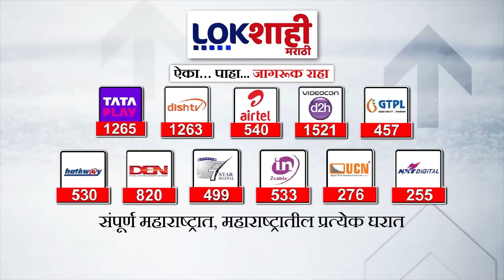Marathi News Headlines | 2 PM News Today | Maharashtra Politics | Lokshahi Marathi | Aug 25, 2024